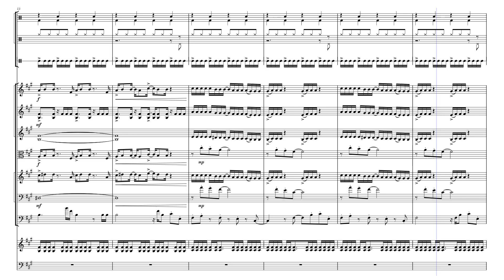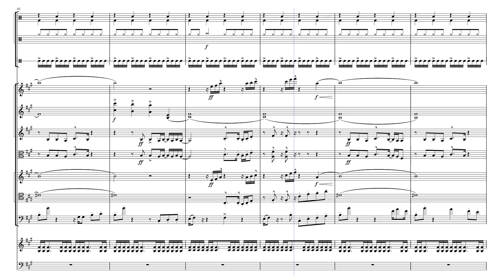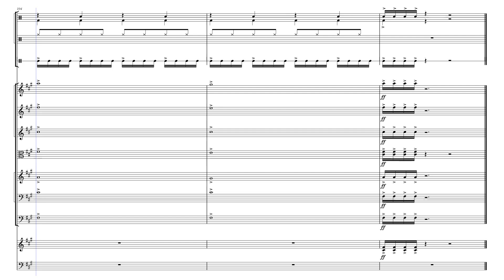Stayin' Alive – The Bee Gees/Michel Domingue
This is an arrangement for chamber string group: 3 violins, viola, 2 cellos, bass, mandolin and percussion.